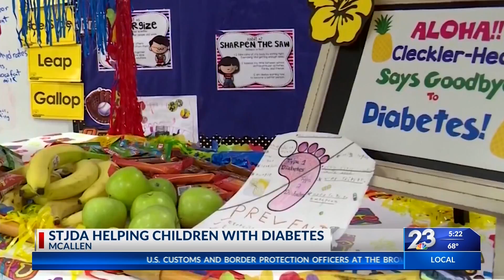South Texas Juvenile Diabetes Association